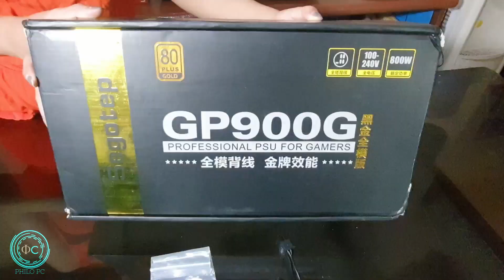Full Modular PSU! SEGOTEP GP900G 800w 80Plus Gold Power Supply (Unboxing) *Philippines*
Hello everyone!
Welcome to Philo PC channel!

SEGOTEP GP900G Sobrang SULIT at LEGIT na 800w 80plus Gold full modular power supply unit!

Ang SEGOTEP ay isang mapagkakatiwalaang China brand and company tulad ng COLORFUL.